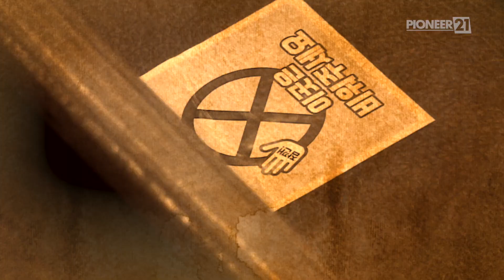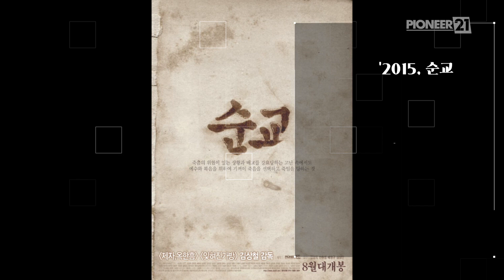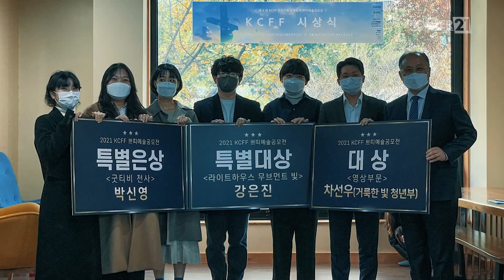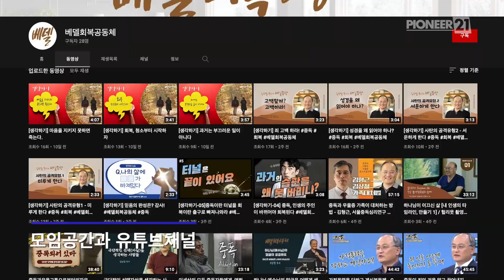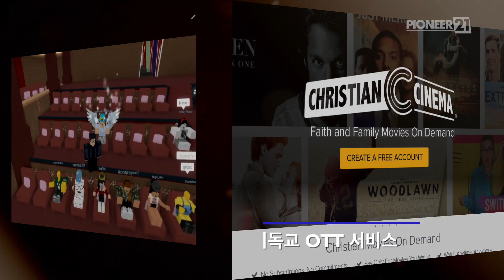2021성탄인사 및 2022 파이오니아21 비전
2021년 성탄인사를 드리며 2022년 설립 20주년을 맞이하는 파이오니아21의 새로운 비전 영상입니다.